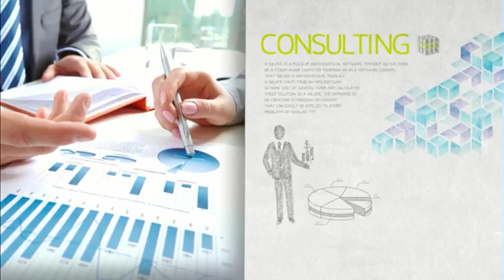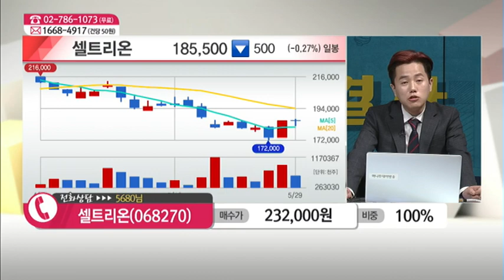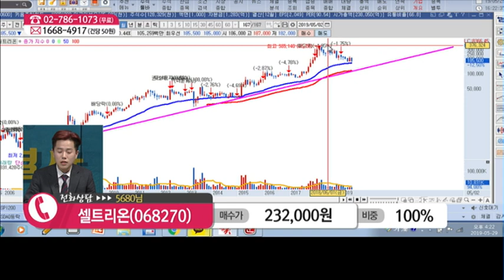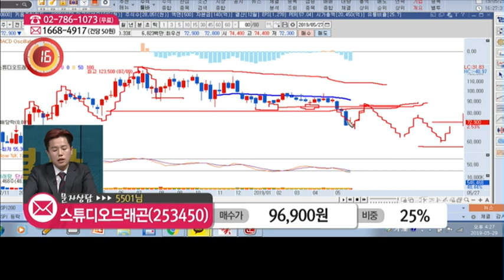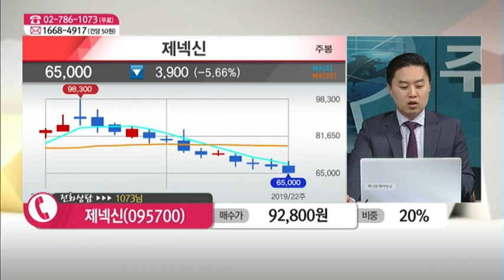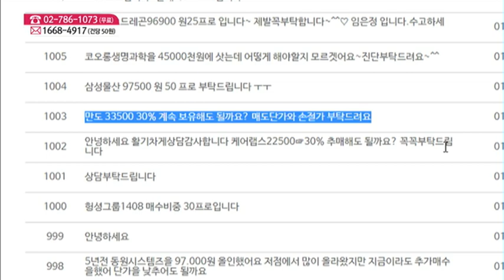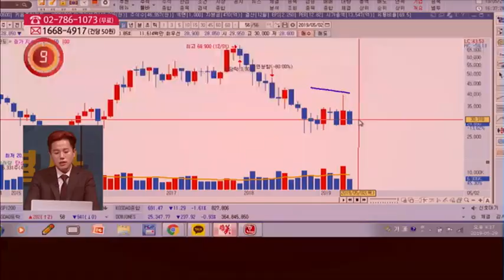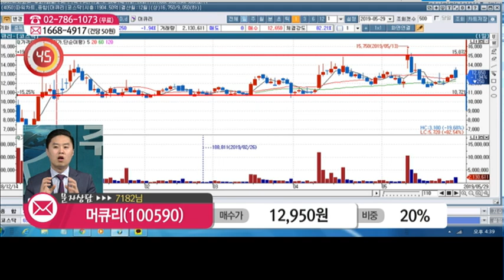[종목 해결사] '셀트리온', '제넥신' 전화, 문자 상담 外 /(증시, 증권)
05/29 주식 해결사